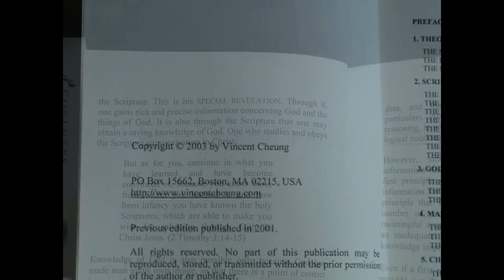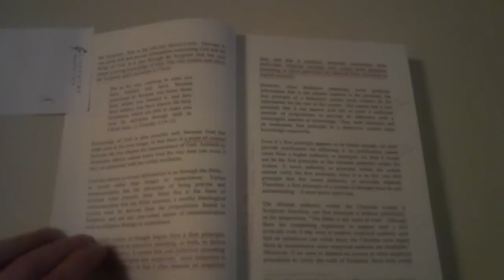Did Vincent Chueng say "One who studies and obeys the Scripture gains salvation in Christ"?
Vincent Chueng is a charismatic;  he denies cessationism, thus rejecting Sola Scriptura.  To be perfectly clear, Chueng admits he does not call his theology Reformed.  Cheung writes:

"Some people call me a Reformed Charismatic...While I agree that much of my theology agrees with those who are Reformed, I do not call myself Reformed."
 (Creationism and Speaking in Tongues)

Even so, some followers of Vincent Cheung, some claiming to be Reformed, become very upset when they are told that Vincent Chueng published the following statement in his Systematic Theology (2003 edition):

"One who studies and obeys the Scripture gains salvation in Christ."

The claim is found on page 12 of that book.
Some of Chueng's fans get very upset when confronted by this fact, for they realize the notion that salvation is obtained by our obedience contradicts the Bible's teaching that salvation is by grace alone (2 Timothy 1:9).  Some of Cheung's fans have gone as far as to question whether the book and quote ever existed.

In the latest online edition of Cheung's book, the quote does not appear.  How mysterious!  But, no explanation, no retraction has been given by Chueng.
So now, there are two Vincent Cheung's running around:  one who has published that salvation is obtained by our obedience, and another who has quietly removed that claim without retraction.  Is he hoping no one will notice?  Does the book exist?